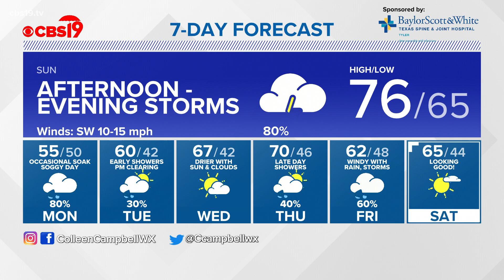Colleen Campbell's Saturday night forecast February 27th 2021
Clammy finish to the weekend with overnight temperatures in the upper 60s and dewpoints not too far off from that. Saturated air will likely aid in a few downpours developing tomorrow. Storms likely to bubble up during the late afternoon to evening hours Sunday with the potential for a few isolated storms to turn strong/severe with hail and gusty winds as the main threat